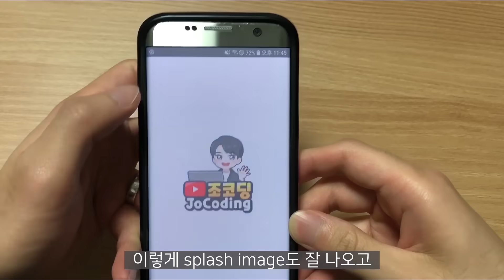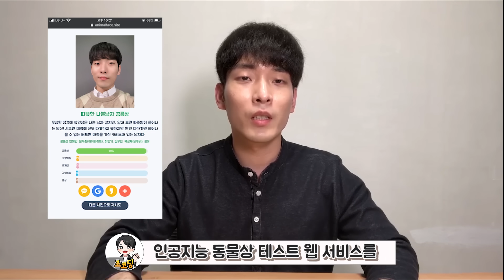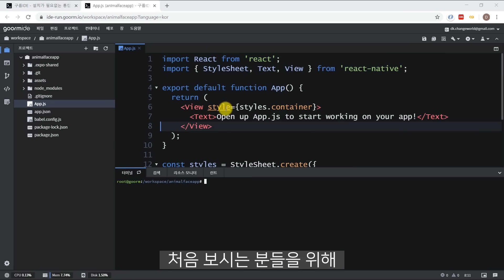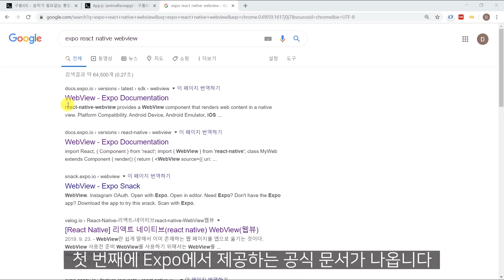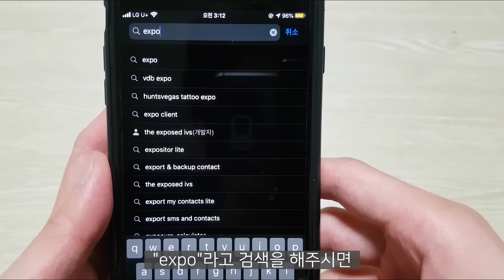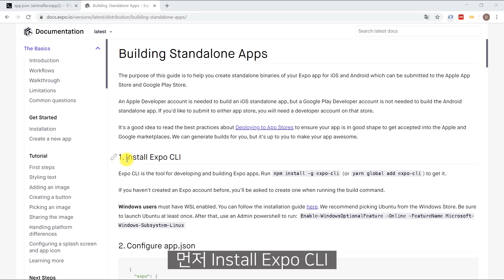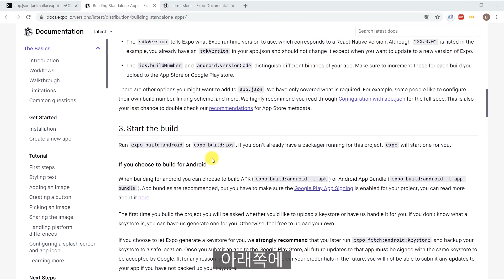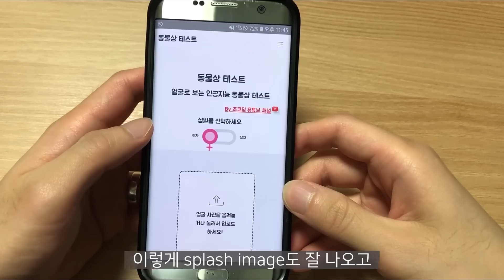앱 만드는게 이렇게 쉬웠나? 3분만에 안드로이드와 아이폰 어플 만들기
이번 영상은 리엑트 네이티브(React Native)를 활용하여 Android와 iOS 앱을 제작합니다. 지난 영상에서 출시한 동물상 테스트 웹 서비스를 리엑트 네이티브 WebView를 통해 정말 빠르게 앱으로 만들고 마켓에 출시하기 위한 아이콘, 스플래시 이미지, 권한 설정 후 APK 파일을 제작하여 스마트폰에 설치합니다.

웹 서비스는 네이버, 구글에 "동물상 테스트"를 검색해보시면 해당 서비스를 이용해보실 수 있습니다. 이용해보시고 수정이 필요한 사항이 있다면 댓글로 말씀해주세요~!

이 영상은 시리즈물로 구름IDE를 개발환경으로 사용하고 있습니다. 이전 개발 과정이 궁금하신 분은 이전 영상을 시청해주세요! (영상별 단독으로 배울 것이 많으니 꼭 이전 영상을 봐야하는 것은 아닙니다.)

본 영상은 구름IDE에서 에반젤리스트 활동 지원을 받아 제작되었습니다.